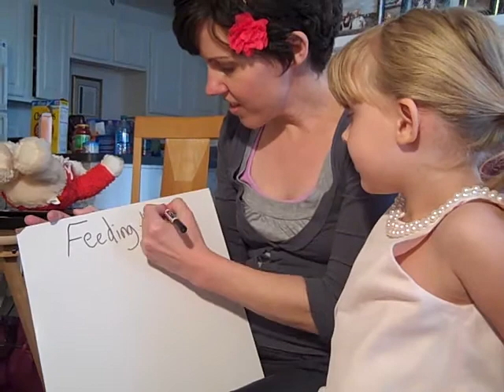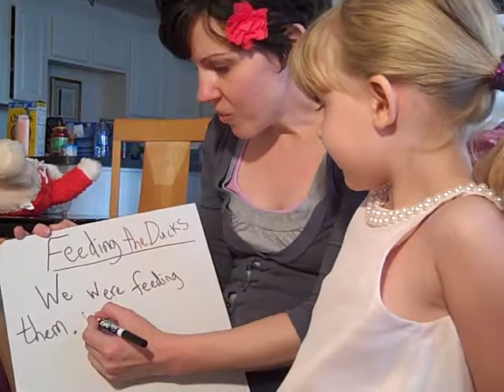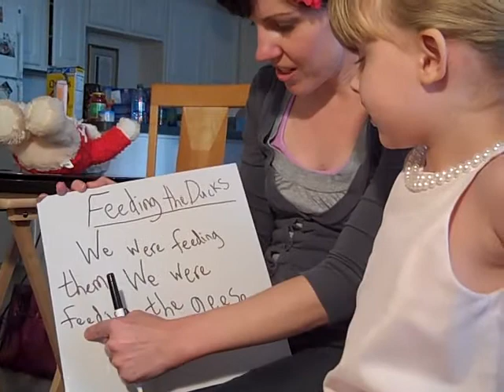Demonstration of Shared Writing (Emergent Literacy Method)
In this video, Naomi shares her writing ideas and I record them. Then, we reread them to learn several literacy concepts:

speech-to-print matching
concept of a word
directionality (left to right)
written language represents meaning and ideas

By rereading the text, the student or students can practice fluency.

I prefer using this technique 1-on-1 or in small groups, but it can be done as a whole class. However, students at more advanced reading levels could become bored if the reading and writing experience is far too basic for them. Always take into account the student's interest in the task. Following their lead is key!